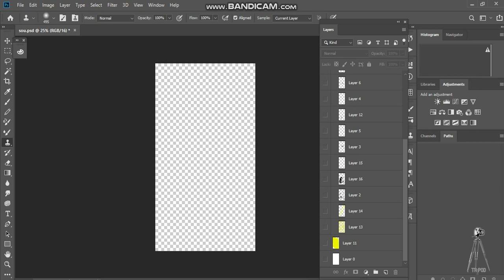Soumitra Chatterjee I Digital Art I Feluda I Tripod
For your personal service and customise work in all kinds of photoshop work kindly contact in